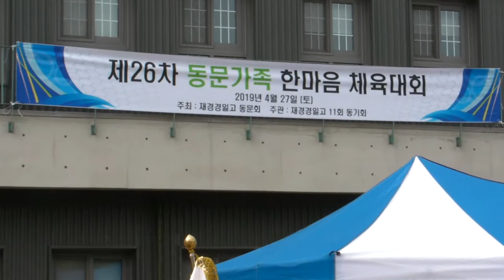재경 경일고등학교 동문체육대회 -지역에서 세계로, 안동데일리TV